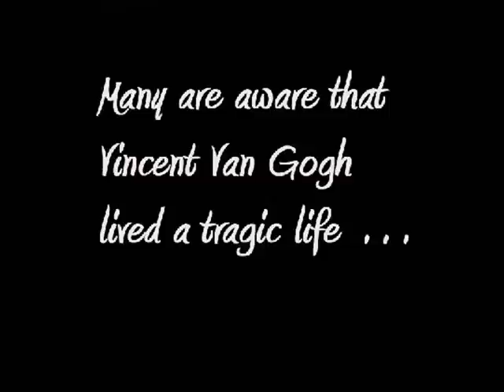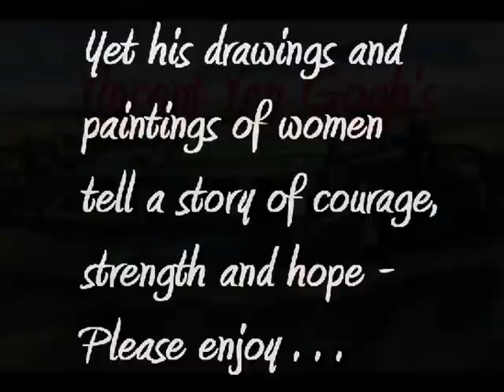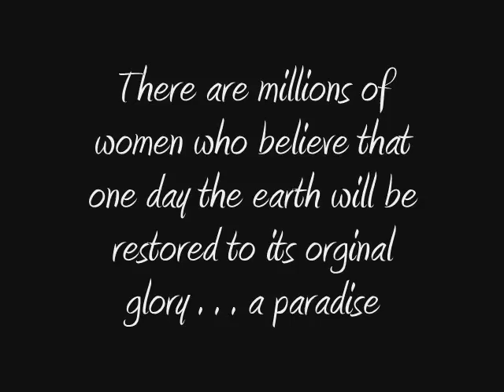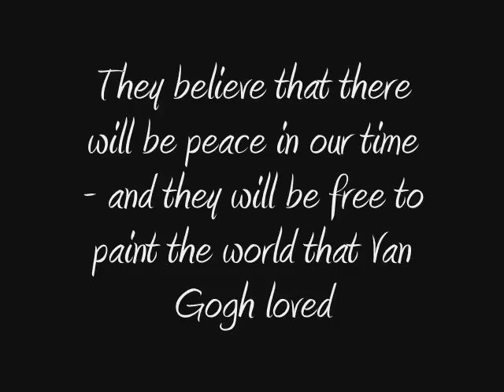Vincent Van Gogh Featuring His 'Women of the Field' by Myra J.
What if Van Gogh met Destiny's Child.  Could they make a video together?  Enjoy Van Gogh's paintings and drawings of 'women of the field'.